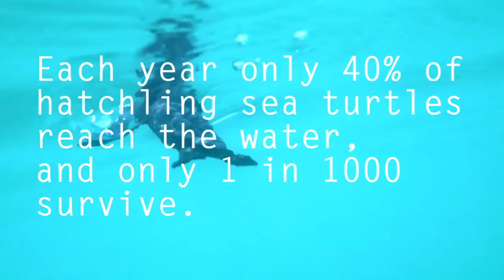Kivanc Tatlitug ❖ Mavi ❖ Indigo Sea Turtles ❖ English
In August 2018 Kivanc Tatlitug joined Mavi as they partnered with Ecological Research Society to help hatchling loggerhead sea turtles reach the water.

Want to learn more about Kivanc in English? Link to all our platforms (website, Facebook, Twitter, Instagram, and Pinterest)